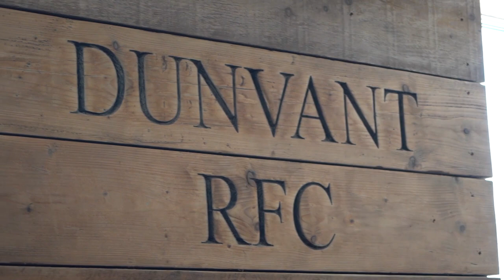OitC - Mike's Musical Memories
As we mark WorldMentalhealthDay, we took a look at Ospreys in the Community's Sporting Memories programme and how it works to engage with older, socially isolated members of our community to share memories, re-connect and improve / maintain their physical and mental health.

We were recently joined by Ospreys Development Director, Mike Ruddock and his guitar for a special musical session. Take a sneak peak at the show here.